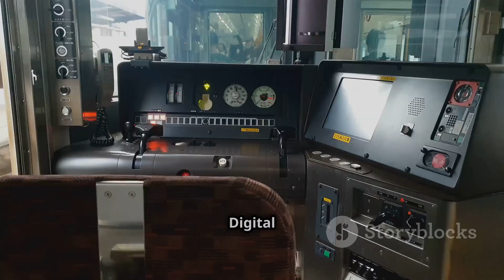China vs India Railways: A Comprehensive Comparison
In this captivating video, "China vs India Railways: A Comprehensive Comparison," we delve into the fascinating world of railway systems in two of Asia's largest countries. Explore how China's high-speed rail network, renowned for its efficiency and technology, stacks up against India's extensive and diverse railway system, which serves millions daily. We’ll highlight key statistics, innovative projects, and the cultural significance of rail travel in both nations. This comparison not only reveals the advancements in infrastructure but also the challenges faced by each country. Join us as we journey through the tracks of history and innovation!

OUTLINE:

00:00:00 China and India's Rail Race
00:01:02 A History of Railways in China
00:02:20 A History of Railways in India
00:02:53 Comparing Railway Infrastructure
00:04:03 China's High-Speed Rail Revolution
00:05:23 Embracing Technology
00:05:52 Railways and China's Growth
00:07:02 Railways and India's Economy
00:08:16 The Future of Railways
00:09:37 The Journey Continues